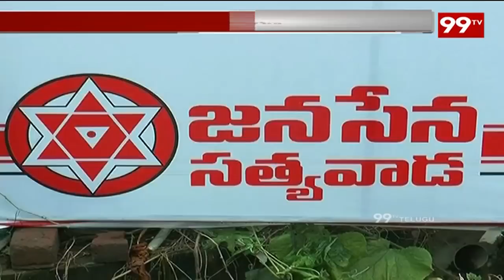Janasena Flag Inauguration in Satyawada | Addepalli Sridhar | Marisetti Raghavaiah | 99 TV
Janasena Leaders Marisetti Raghavaiah and Addepalli Sridhar Participated in Janasena Flag Inauguration at Satyawada, East Godavari District.

The news of 99% is daring, straightforward and biased only towards people.